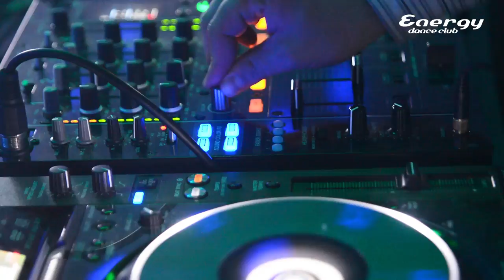Energy Dance Club // PROMO VIDEO// STYCZEŃ 2015